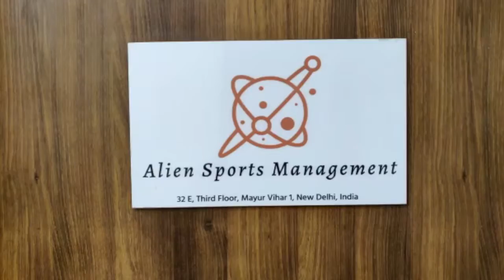Alien Sports Management Office